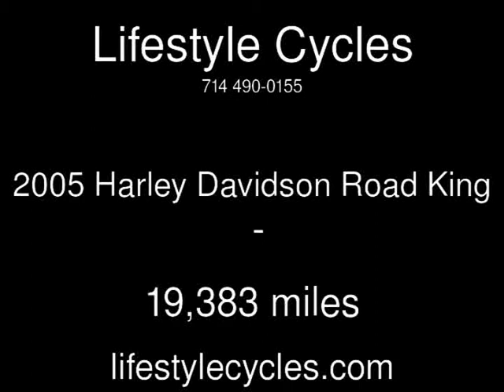2005 Harley Davidson Road King Used Motorcycles - Anaheim,California - 2014-02-11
See more details about this used motorcycle This 2005 Harley Davidson Road King with 19,383 miles is for sale at Lifestyle Cycles.